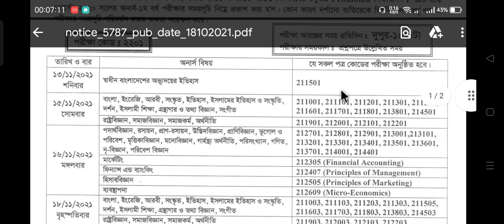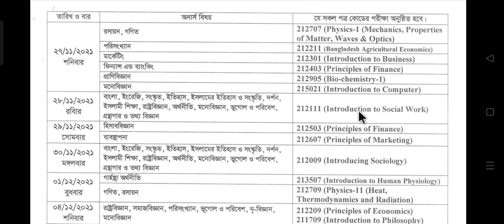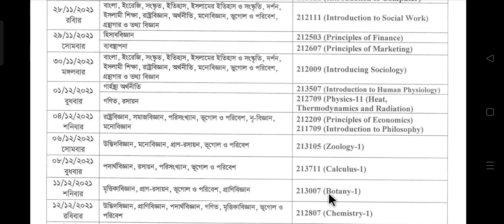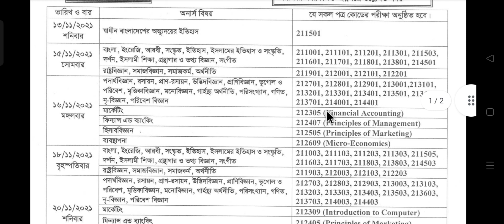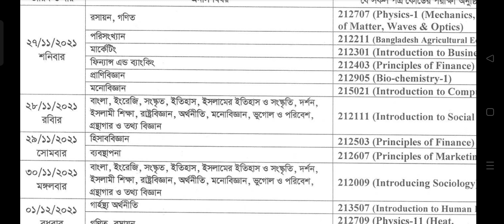Honours 1st Year Exam Routine 2021 || National University Honours 1st Year Exam Routine 2019-20 PDF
Honours 1st Year Exam Routine 2021 || National University Honours 1st Year Exam Routine 2019-20 PDF. NU Honours 1st year Routine 2021 PDF Published (National University)
National University Honours 1st Year Exam Routine 2021 Has Been Published Exam Routine Their Official you can find this NU Honours 1st Year Exam Routine at My Educations in BD Website Easily Honours 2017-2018 Regular Session,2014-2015 session and 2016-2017 Session Irregular 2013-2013 Session and Grand Improvement Candidate will be able to Participate This National University Post Graduate 1st Year Final Exam 2020. NU Honours 1st Year Routine 2021 PDF Will Published Soon. Publish Honours 1st Year Exam Routine For Regular, Irregular and Improvement Students. So, You Can Check 1st Year Routine at Official Website nu.edu.bd. National University Honours 1st Year Routine 2021 Has Publish. NU Honours 1st year Exam Routine Will Publish For Academic Session 2019-20 Regular Students, 2017-18, 2016-17 and 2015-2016 Irregular Students and Also Improvement Students.